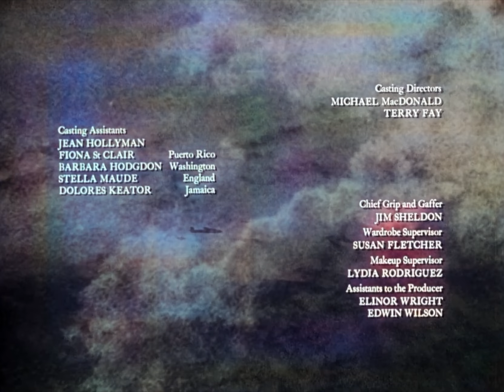Lord of the Flies opening (Airport 1975 style)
How do you combine a literary plane crash with a cinematic one? Give it one or the other. Anyone, this a test using Vegas’ neural colorizer on LOTF.